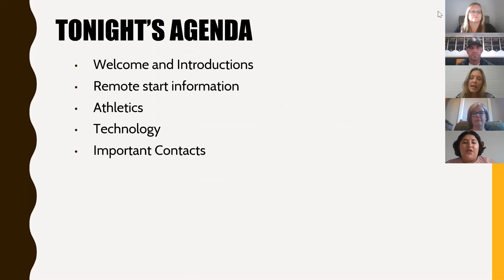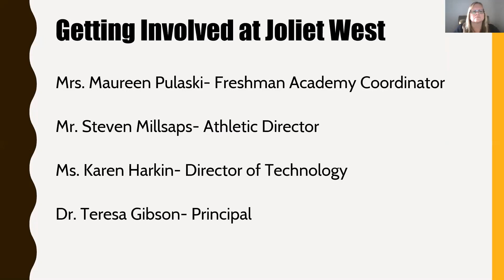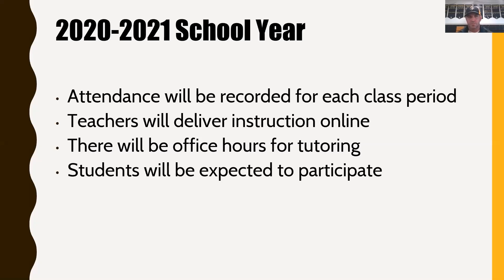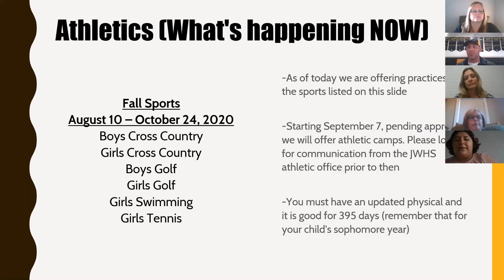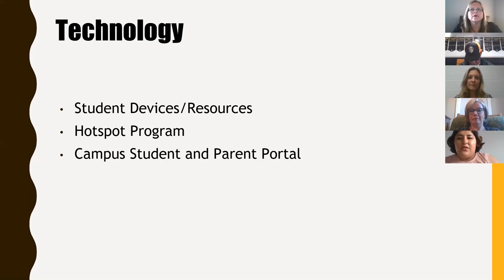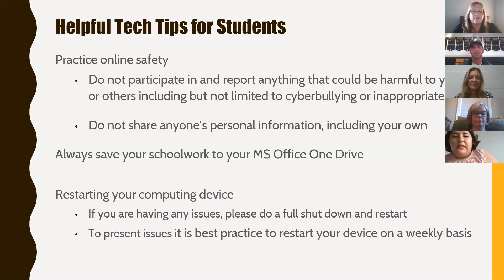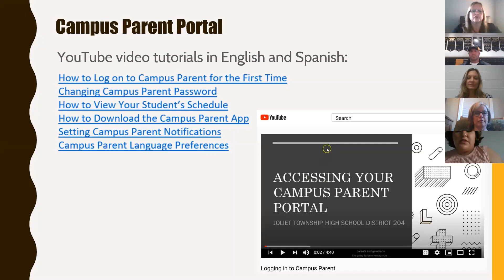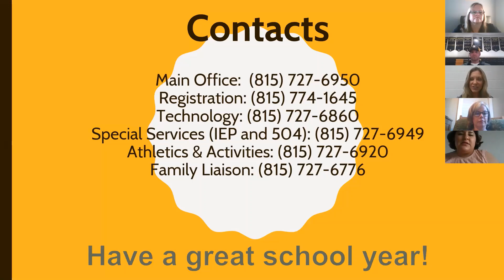West Campus Freshman Orientation 2020